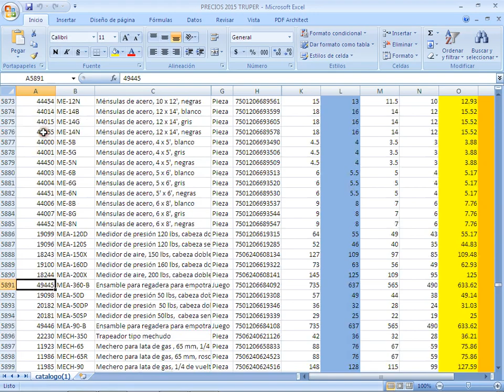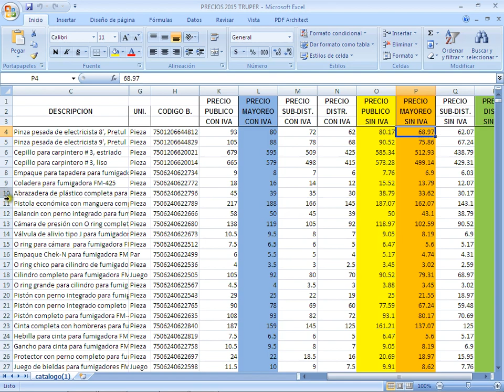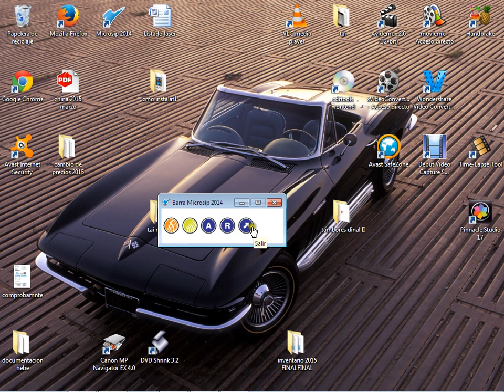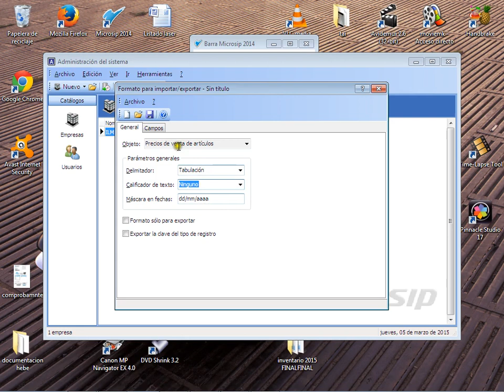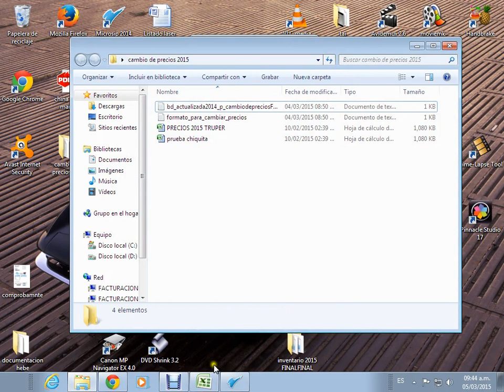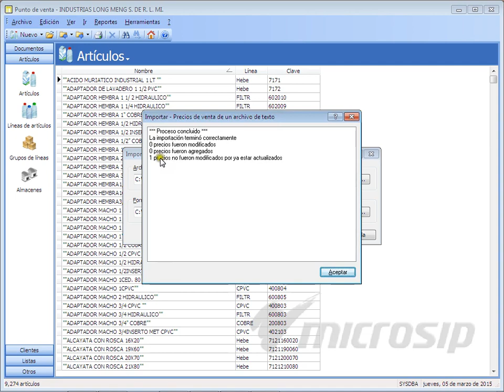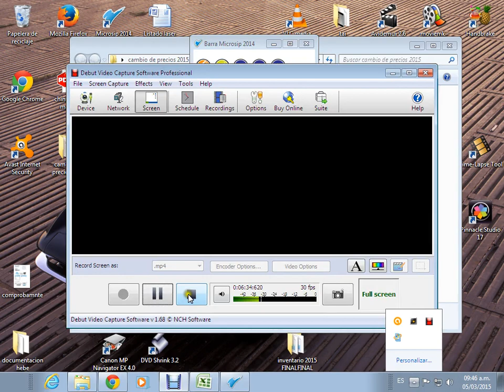Actualizacion de precios en BD completa microsip